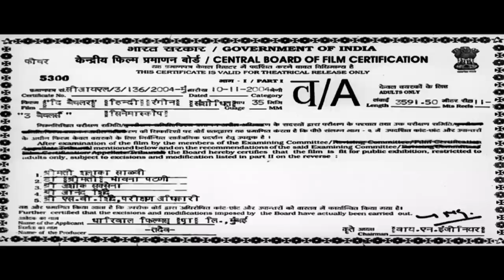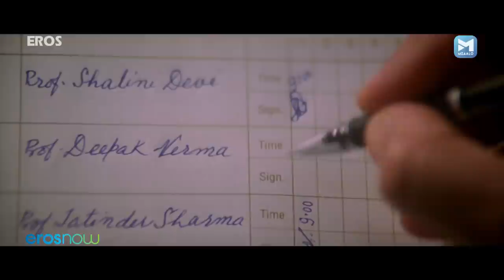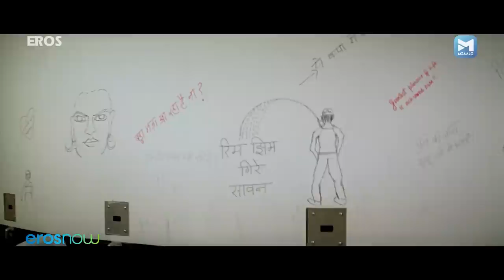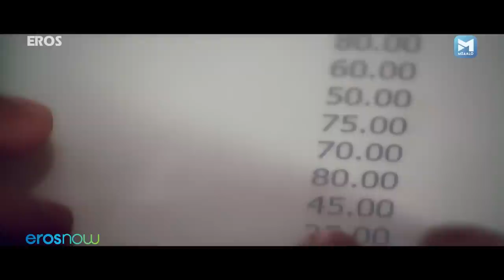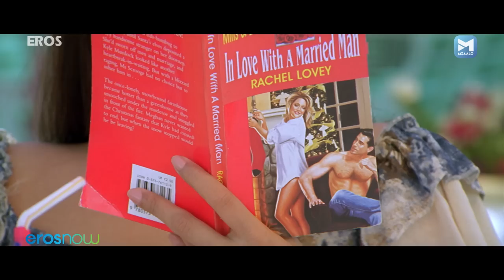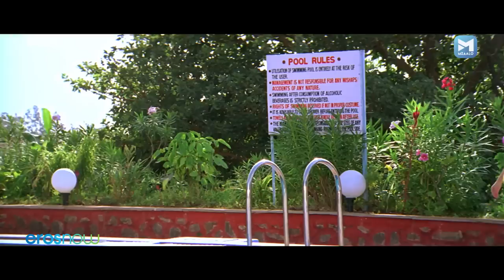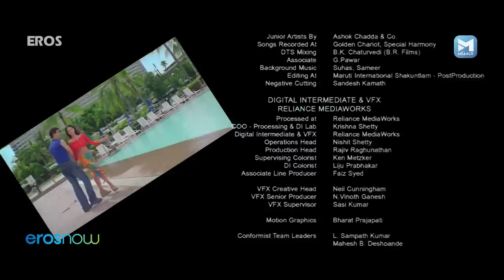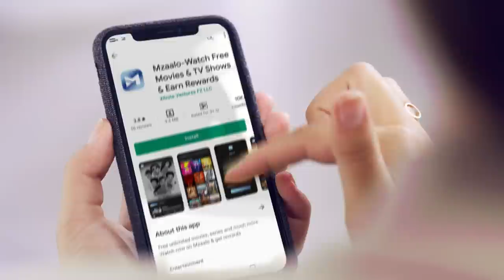3 Bachelors | थ्री बैचलर्स | बैचलर्स की लव स्टोरी | Sharman Joshi, Riya Sen | Hindi Romantic Movie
थ्री बैचलर्स | बैचलर्स की लव स्टोरी | Sharman Joshi, Riya Sen, Raima Sen, | Hindi Romantic Movie

Watch Superhit Hindi Romantic Movie 3 Bachelors

Cast - Sharman Joshi, Riya Sen, Raima Sen, Himani Shivpuri

Director - Ajai Sinha

This is a film about two 'young bachelors' and one 'young at heart' bachelor. It's a humorous take on their respective love stories.